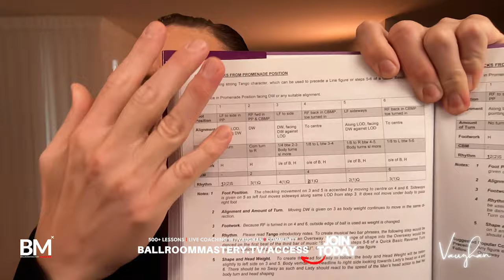What Most People Fail to Understand About Achievement in Dance | Ballroom Mastery TV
- Want to feel immediate & rapid improvement in your Ballroom or Latin Dancing? Get FREE instant access to a high-quality 20+ minute Masterclass with your expert coach & teacher Vaughan [Founder of Ballroom Mastery]

...MORE?
--FINALLY, Master Your Ballroom & Latin Technique EASILY in Weekly, Step by Step Course with Vaughan